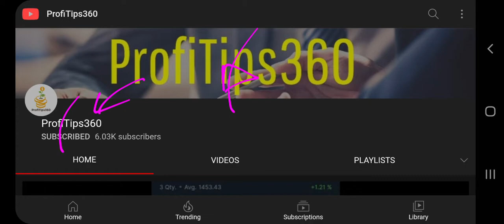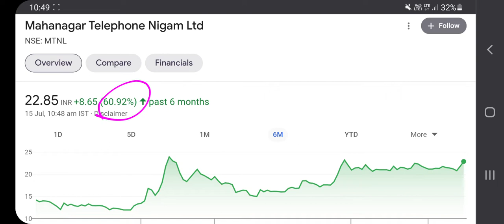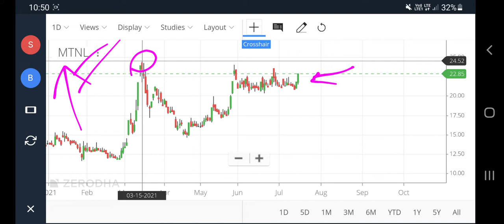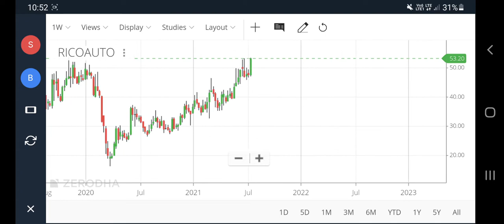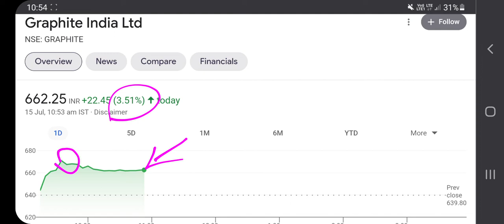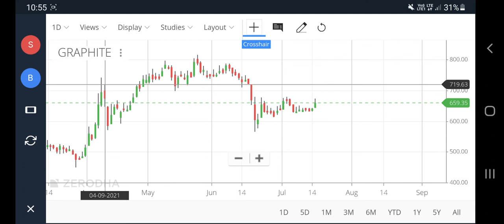mtnl share news, mtnl share latest news today, rico auto share news, graphite india share news,pt360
mtnl share news, mtnl share latest news today, rico auto share news, graphite india share news, pt360, profitips360